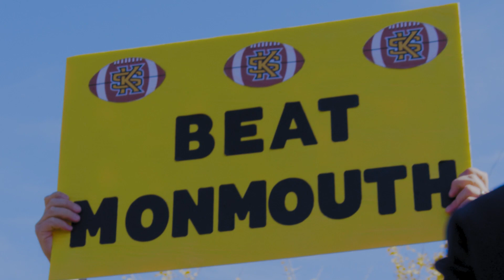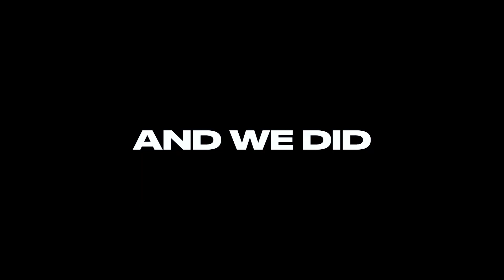Football win vs. Monmouth Recap